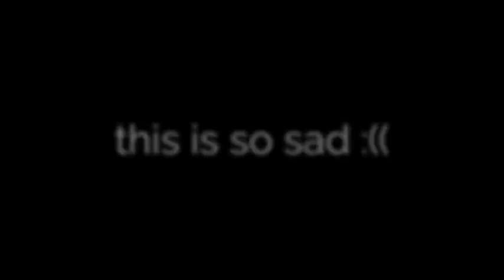That should be me|| When someone else gets the gun you wanted (PROJECT LAZARUS) *shitpost*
pain

that should be me edit audio
Godot's special blend #9